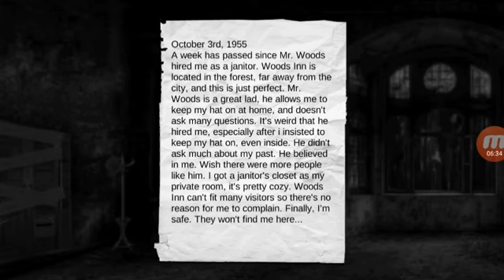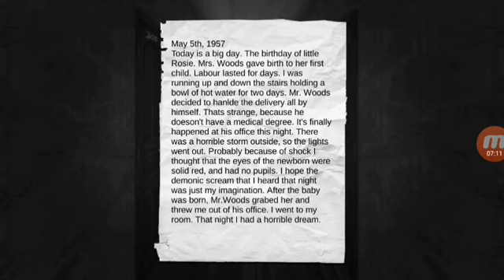Let's play the darkest woods